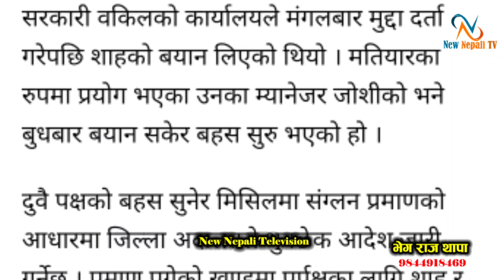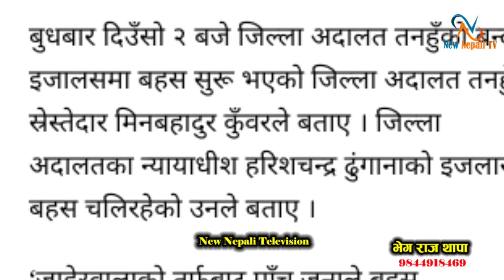नायक पल शाह र म्यानेजर कृष्ण जोशीको बयान पछी यस्तो फैसला // पललाई हुने सजायको आधा जोशीलाई पनि paul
Host: Bheg bahadur thapa magar

editor : Bheg bahadur thapa magar

         YOU CAN CONNECT BY MY IDS

And

I'm on Instagram as @bhegthaapaa. Install the app to follow my photos and videos.

आधिकारिकता

द्वारा संचालित न्यु नेपाली टि भि